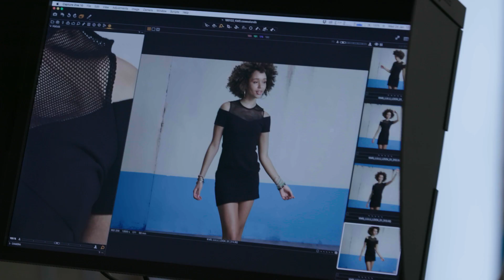Hair Inspiration and Trends for Professional Hairstylists from KMS - 2019 | STYLE MATTERS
In 2019, the KMS Global Style Council draws inspiration from the commonalities that bring us together all of the world. Discover the styles, looks and inspiration behind the cities of Cape Town, Copenhagen, and Miami.

-- Learn more --
Great style may not save the world but it can make your day.